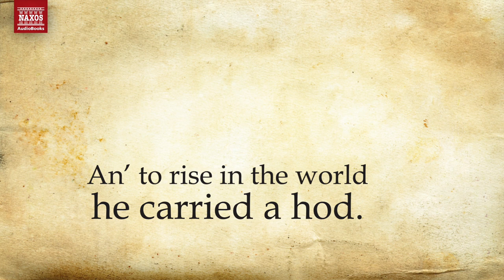Finnegans Wake by James Joyce audiobook – Teaser 1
Coming 16 June: the first commercially available unabridged audiobook recording of Joyce’s famous final novel, Finnegans Wake. Available to pre-order on Audible now

‘Riverrun past Eve and Adam’s, from swerve of shore to bend of bay, brings us by a commodius vicus of recirculation back to Howth Castle and Environs…’ So starts Finnegans Wake, the greatest challenge in 20th-century literature. Who is Humphrey Chimpden Earwicker? And what did he get up to in Phoenix Park? And what did Anna Livia Plurabelle have to say about it? In the rich nighttime and the language of dreams, here are history, anecdote, myth, folk tale and, above all, a wondrous sense of humour, coloured by a clear sense of humanity. In this exceptional reading by the Irish actor Barry McGovern, with Marcella Riordan, the world of the Wake is more accessible than ever before.